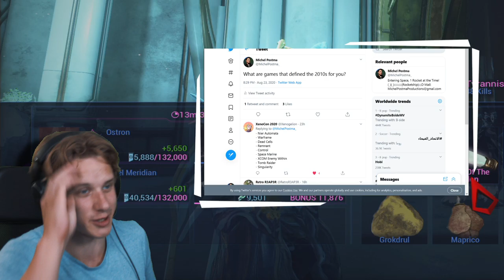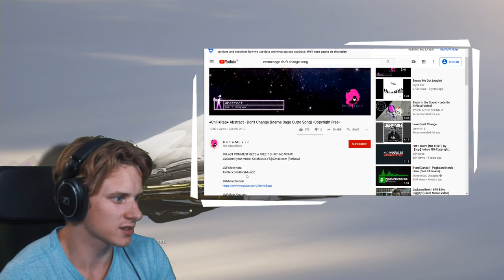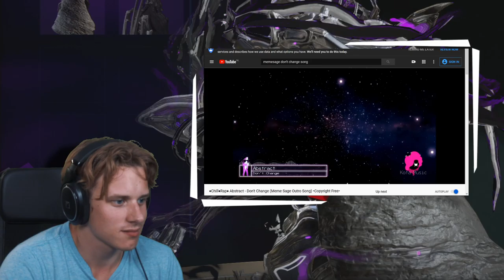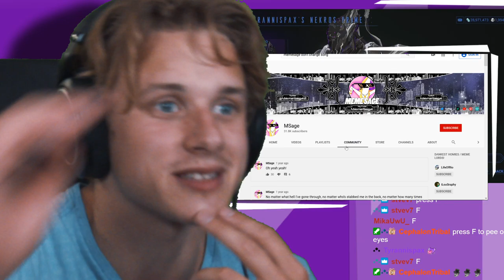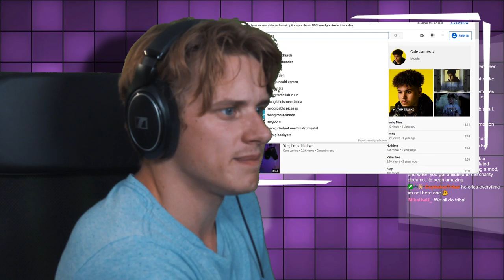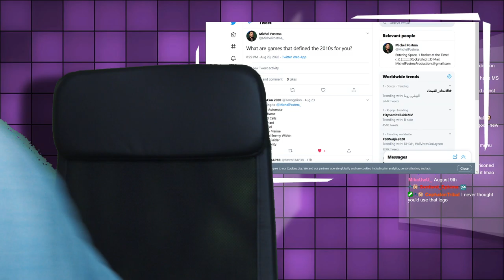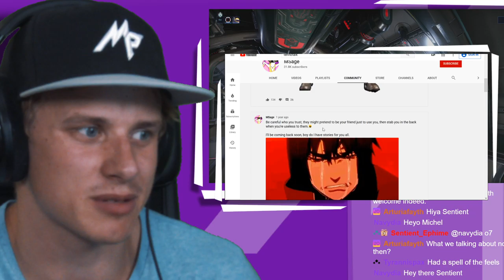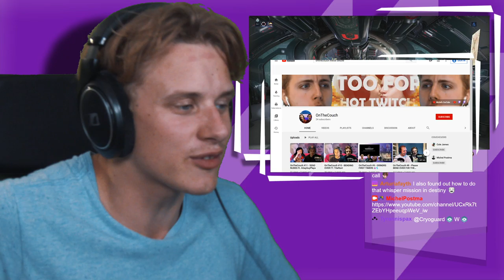Playing Warframe Steel Path for the First Time - Michel Postma Stream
Original Title: Buttplug of Bairos
Game: Warframe
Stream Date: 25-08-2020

Music used this this stream comes from various Artists that provided their music copyright-free.
I personally really enjoy their stuff and vibe with it off stream as well.
If you want to check them out, their links are down below.